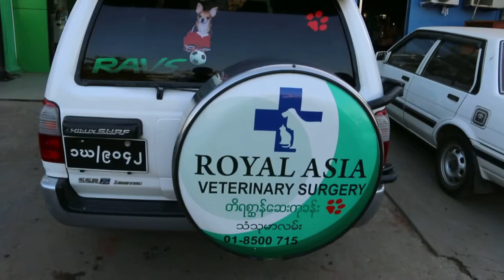Yangon - Royal Asia Veterinary Surgery visit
In Feb 6 2014, I visited Dr Aung, the vet at Royal Asia Veterinary Surgery for the first time since he started up in 2012. In Yangon, property near the main road is premium property as residential units can be used as commercial units. The Surgery is busy.